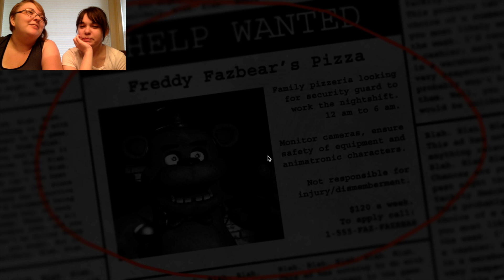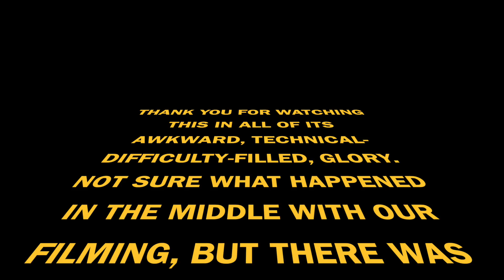Five Nights at Freddy's - Night 1; Getting to know the internet (Let's Play)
Hello! Welcome to the very first Team HavNav Let's Play video! Unfortunately for the world that means this isn't exactly the cleanest thing, but here's hoping this stuff comes with practice and soon enough we'll be working like pros (possibly . . . maybe . . . yes). Hope you enjoy our awkward first go of things! If you've never played FNAF before, we're happy you picked this to try it with! We'll try to get the rest of the game up as soon as we can but life is busy and time is limited and, well, we don't live together so there's a lot of planning involved. Night 2 has been filmed though and will hopefully be up soon! So until then, enjoy!